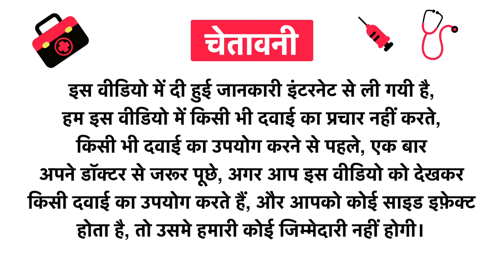Doctor-s Best Natural Vitamin K2 MK-7 with Mena Q7 100mcg Veggie Caps - For Healthy Bones and Soft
Doctor-s Best Natural Vitamin K2 MK-7 with Mena Q7 100mcg Veggie Caps - For Healthy Bones and Soft Tissues Uses in Hindi | Benefits | Side Effects | Dose